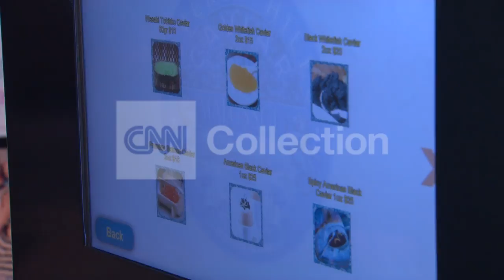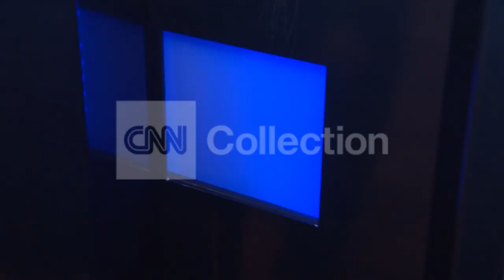CAVIAR VENDING MACHINE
Broll of the caviar vending machine and a Cinnabon.